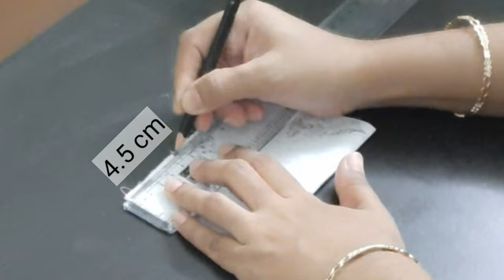Very easy face mask//mask for all sizes XS, S, M, L, XL //simple face mask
Hi friends, this is my new video hope you like it. Please support me 🙏🙏🙏.